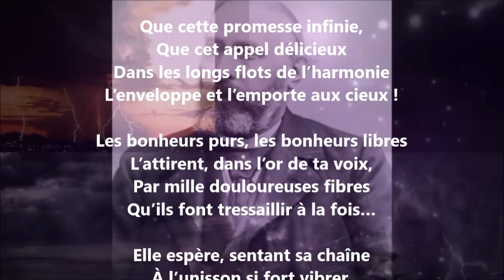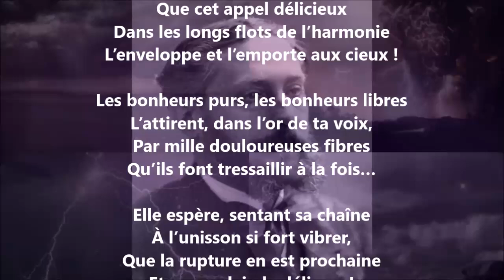La musique - Sully Prudhomme lu par Yvon Jean